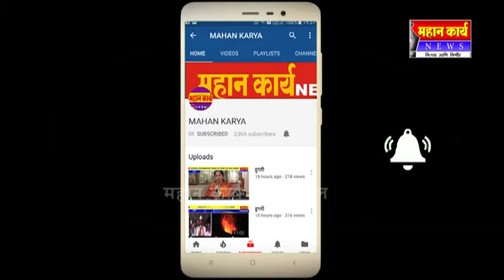जयसिंगपूर मुख्य चौक वाहतुकी कोंडी, वाहतुकीची कोंडी सत्र सुरूच